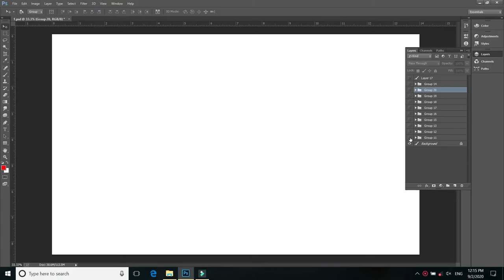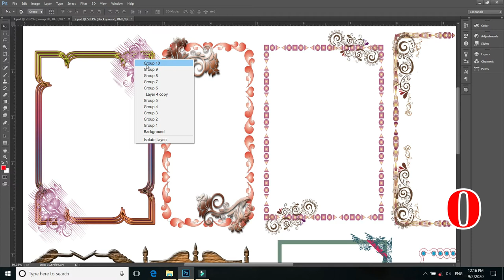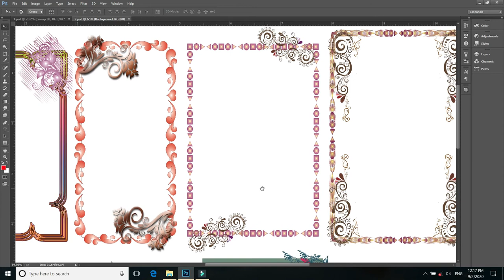super 20+ border separate layers free download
border psd free download
Part -2